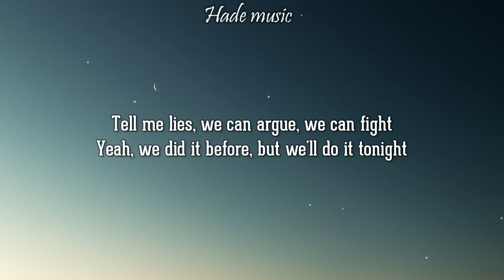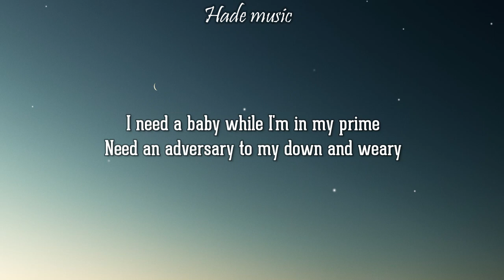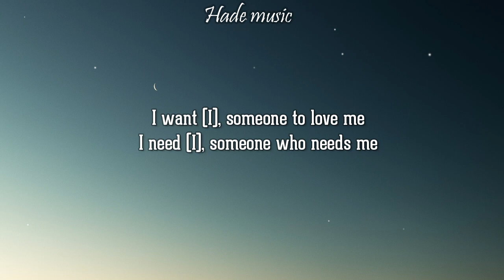Lil Nas X - THATS WHAT I WANT (Lyrics)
lil nas x - thats what i want

🎤 Lyrics: Lil Nas X - THATS WHAT I WANT
[Intro]

[Verse 1]
He dark skin, lookin' at me like he know me

[Chorus]
I want (I), someonе to love me
I need (I), someonе who needs me
So I want (I), someone to love

[Chorus]
I want (I), someone to love me